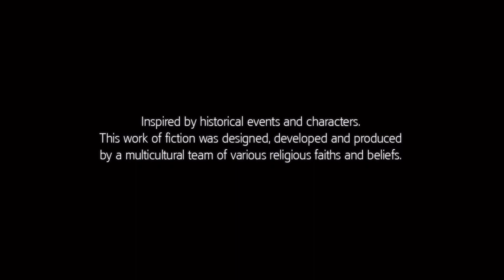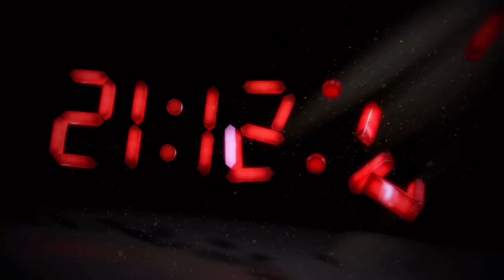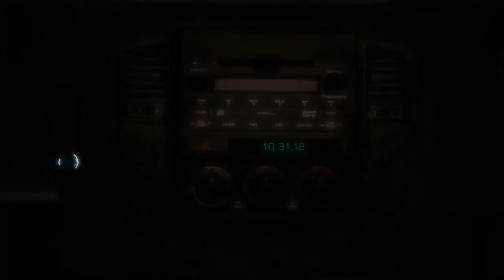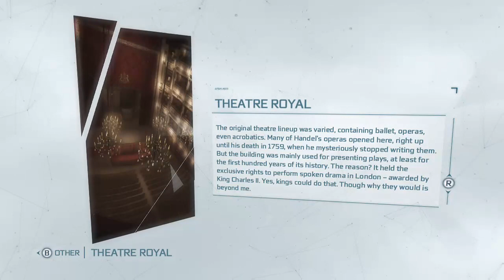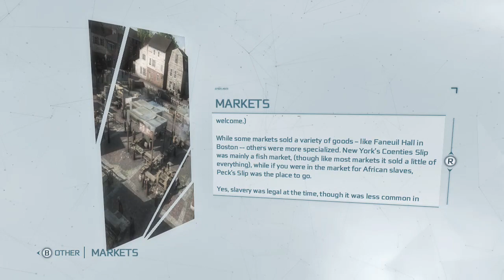Lucas Starts Assassin's Creed III (First Experience, No Commentary, Xbox One)